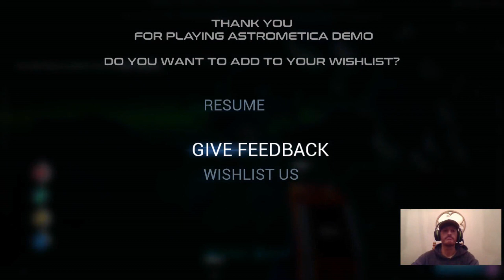Astrometica: The Amazing New Space Survival Game!!! Demo E03 - Building the Base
Astrometica gameplay. This is a game demo, as the game is not out yet. First Look. Let's play some games, shall we?